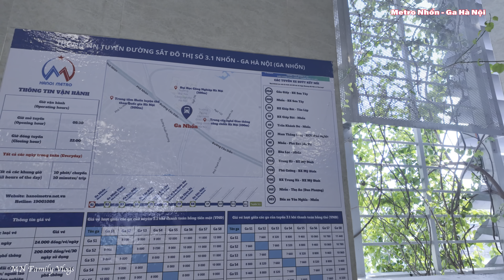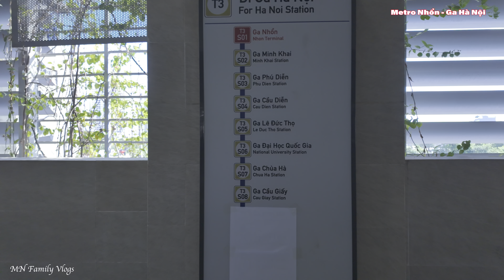Metro Nhổn - Ga Hà Nội | Phuong Vlek Trải Nghiệm Đi Tàu Điện Ngày Đầu Vận Hành Tuyến Số 3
Metro Nhổn - Ga Hà Nội | Phuong Vlek Trải Nghiệm Đi Tàu Điện Ngày Đầu Vận Hành Tuyến Số 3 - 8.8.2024
Depot metro Nhổn-Ga Hà Nội

Tuyến ĐSĐT số 3, đoạn Nhổn – ga Hà Nội được khởi công xây dựng từ năm 2009. Tuyến có chiều dài 12,5km (8,5km đi trên cao và 4km đi ngầm).
Tuyến có 12 nhà ga: trong đó: 8 ga trên cao (Nhổn, Minh Khai, Phú Diễn, Cầu Diễn, Lê Đức Thọ, ĐH Quốc gia Hà Nội, Chùa Hà, Cầu Giấy) và 4 ga ngầm (Kim Mã, Cát Linh, Văn Miếu, Ga Hà Nội).
Từ 8h ngày 8/8, đoạn trên cao từ Nhổn đến Cầu Giấy dài 8,5km thuộc tuyến đường sắt đô thị số 3 đoạn Nhổn - ga Hà Nội chính thức vận hành thương mại, phục vụ hành khách.
Trong 15 ngày đầu tuyến đi vào khai thác thương mại, toàn bộ hành khách được phục vụ miễn phí theo Nghị quyết của HĐND TP Hà Nội.